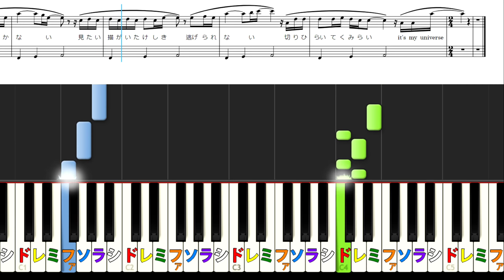UNIVERSE ORβIT 오르빗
⭐️この楽譜はこちらからダウンロードできます↓
（初級）